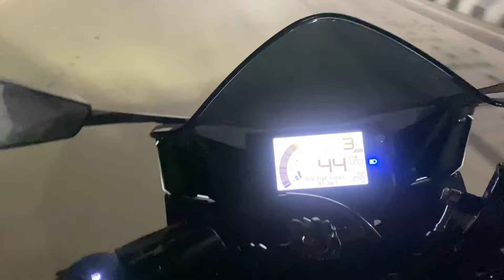HAPPY DIWALI WITH MY NEW BIKE 🔥